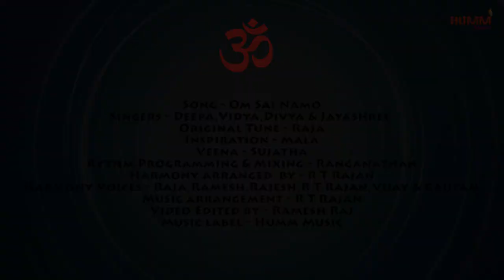Sai Baba | Om Sai Namo | Deepa,Vidya,Divya & Jayashree | Sai Baba Chant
Song - Om Sai Namo
Singers - Deepa,Vidya,Divya & Jayashree
Original Tune - Raja
Inspiration - Mala
Veena - Sujatha
Rythm Programming & Mixing - Ranganathan
Harmony Voices - Raja,Ramesh,Rajesh,R T Rajan,Vijay & Gautam
Music arrangement - R T Rajan
Video Edited by - S Ramesh Raj
Music label - Humm Music